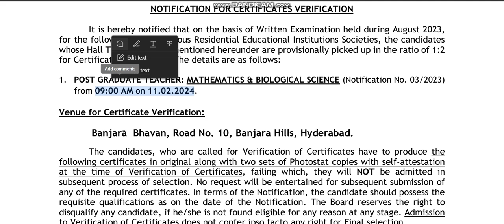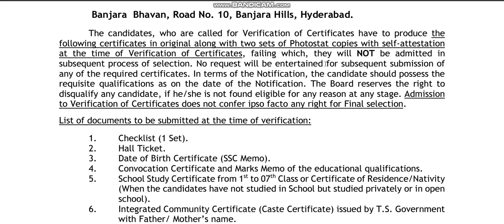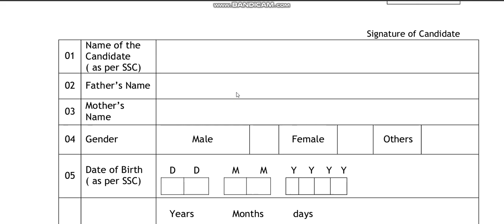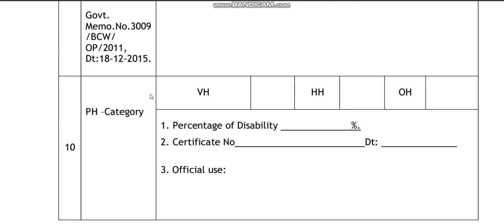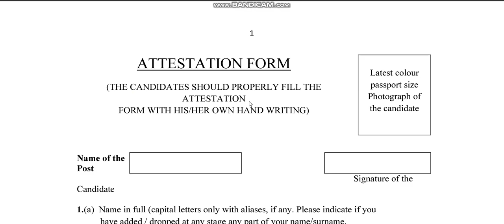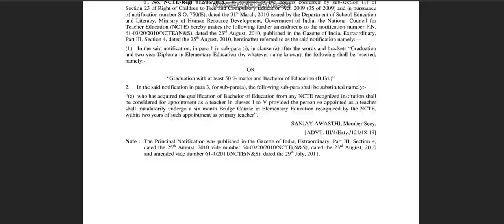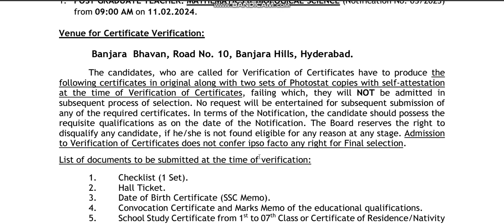TS Gurukula PGT Certificates verification process|| DSC 2024 best online classes